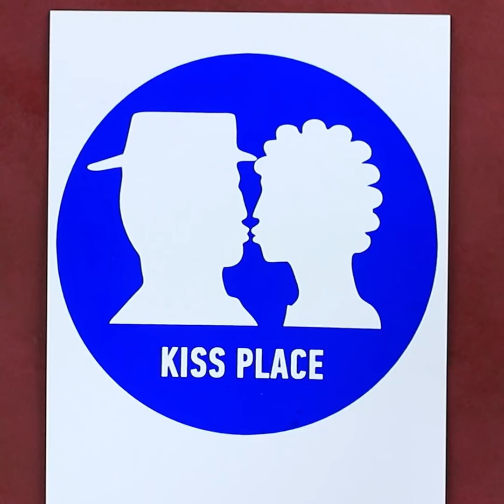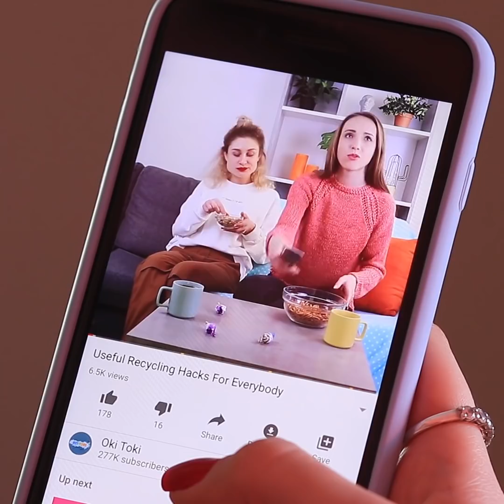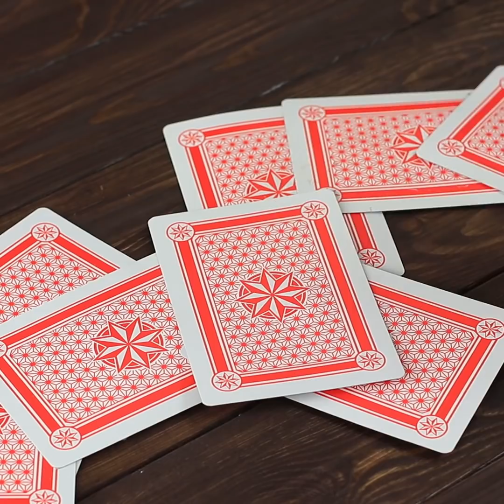Подарки и сюрпризы на День Валентина – 20 идей!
День святого Валентина должен быть особенным. Мы поможем вам в этом. Самые лучшие и оригинальные идеи для подарков ждут вас в этом видео. Повторяйте и радуйте своих любимых.

Инструменты и материалы:
● Ваза
● Цветы
● Конфеты
● Тик так
● Пробирка
● Дырокол
● Поздравительные открытки
● Нить
● Детали Лего
● Шило
● Электрозажигалка
● Плоскогубцы
● Кольца для рукоделия
● Цепочка
● Большая картонная коробка
● Упаковочная бумага
● Рисунок «Место для поцелуев»
● Палочка-держатель
● Ножницы
● Двухсторонний скотч
● Кола
● Маркеры
● Белая подушка
● Белые воздушные шарики
● Красная помада
● Посуда
● Голубика
● Клубника
● Пончик
● Панкейк
● Кофе
● Желейные конфеты
● Магнитная основа лист
● Листик с календарем
● Магниты
● Сердечки из бумаги или картона
● Рамка
● Коробка пиццы
● Фломастеры
● Картон
● Отрезки розовой бумаги
● Степлер
● Kарты
● Клей-карандаш
● Ленточки
● Стеклянная баночка
● Акриловые краски
● Спонж поролоновый для рисования
● Свечки
● Шариковая многоцветная ручка
● Клейкая лента для декора
● Бальзамы для губ
● Подарочная коробка в виде сердца
● Кисть для рисования
● Арахис
● Клей
● Сердце из пенопласта
● Фетр
● Булавки
● Пенопласт
● Гирлянда
● Пяльца для вышивания
● Бечевка
● Сердца из бумаги